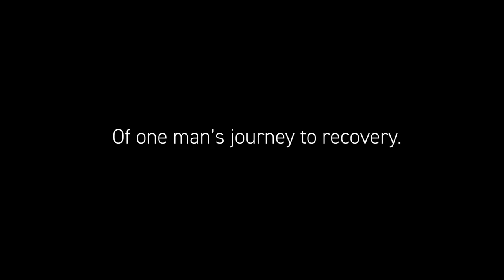Wounded By War | Fairmont Copley Premiere Trailer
We've been working with an incredible man by the name of Kevin Flike. Known on social media as Wounded By War. Kevin has an amazing story of his experience in the United State Military as a Green Beret with the Special Forces. On November 13th, there will be a screening of the 30 minute documentary we produced about this story.